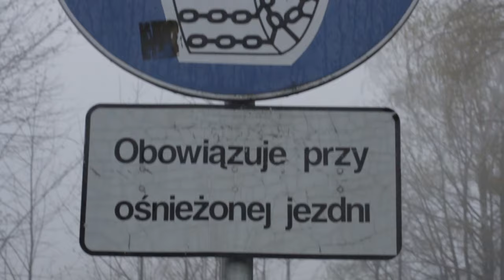Rally Islas Canarias 2017 - Kajetanowicz/Baran - LOTOS Rally Team - pre-event test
Test before Rally Islas Canarias 2017 (2nd round of FIA ERC).